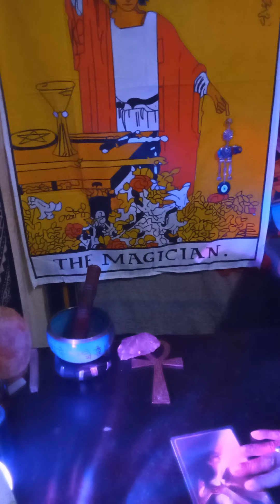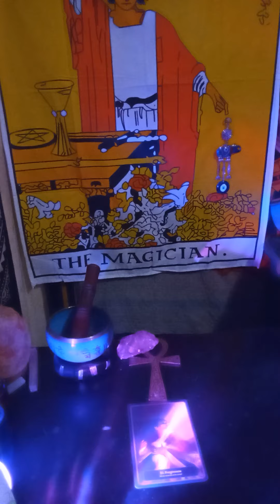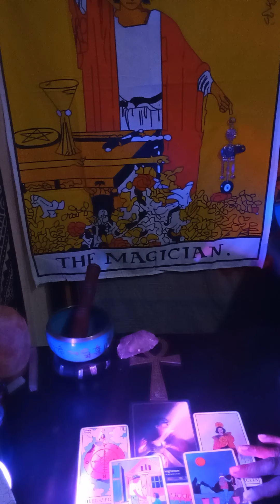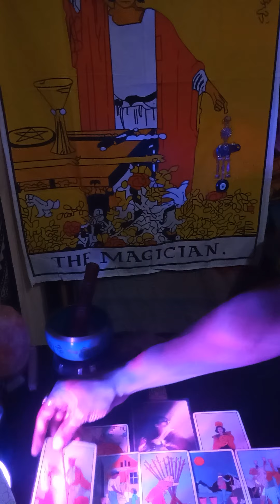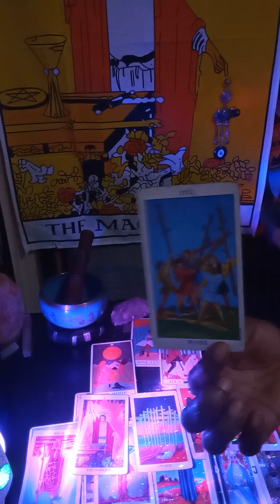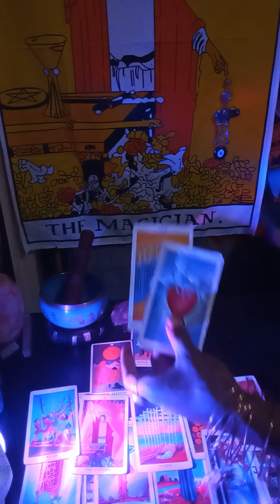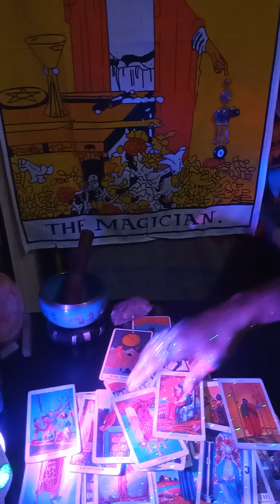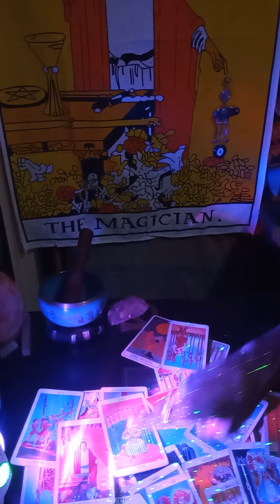Collective ☕‼️ A different kind of loyalty ✨Timeless messages✨🔮🧿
Peace 🕊️ and light to you all 💕

 Thanks for your constant support I can't do this without you truly🥰💋💋💋I love you‼️ Thank you soooo much ‼️Enjoy✨